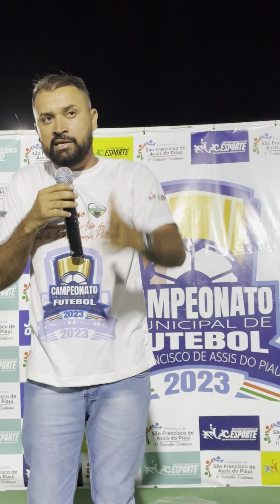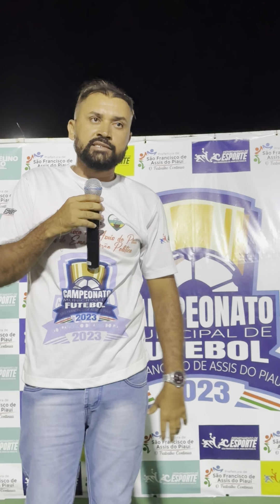Diretor de Esportes Marciel na final do campeonato de futebol de São Francisco de Assis